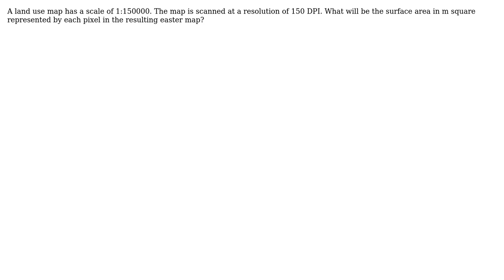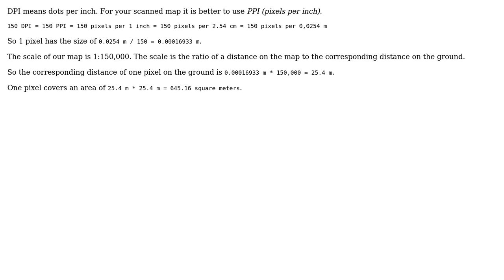GIS: How to calculate size of a pixel for a scanned map?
With thanks & praise to God, and with thanks to the many people who have made this project possible! | Content (except music & images) licensed under CC BY-SA | Music | Images & others | With thanks to user Jens user bereket fentaw and the Stack Exchange Network Trademarks are property of their respective owners. You are responsible for your own actions.